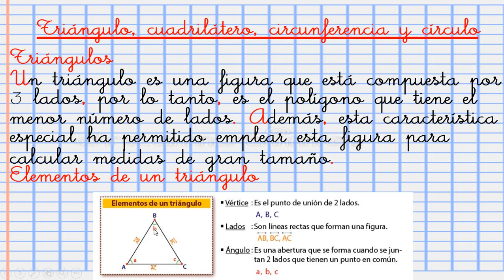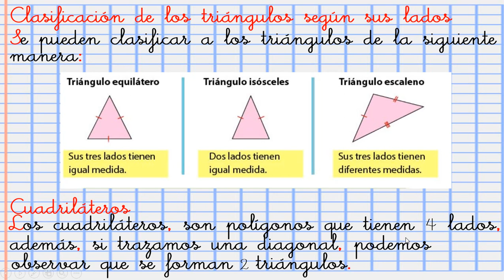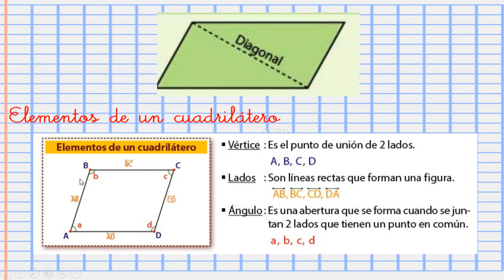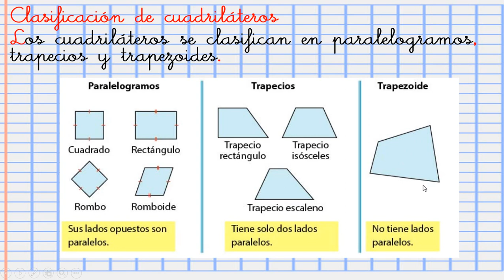Triángulos, cuadriláteros, circunferencias y circulo - segundo grado de primaria